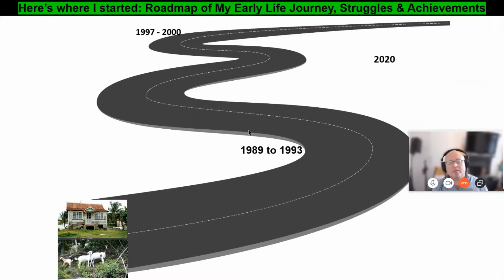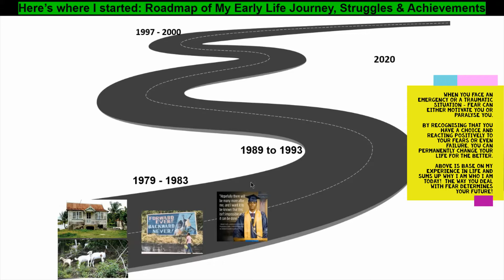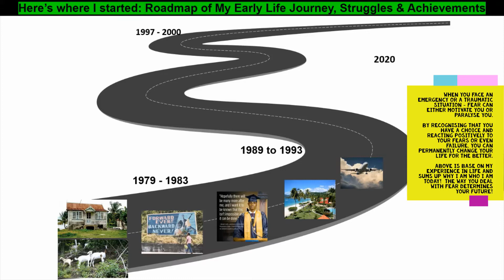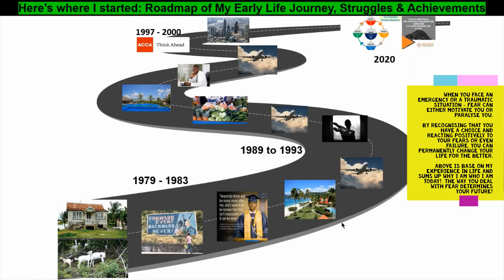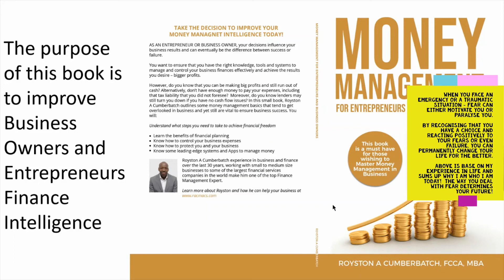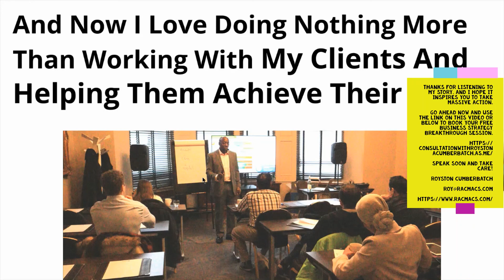Royston Cumberbatch - Business Strategist & Finance Expert, Empowering Business Owners/Entrepreneurs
Royston A Cumberbatch is an expert in Finance, Business and Investing. With a career spanning 30 years…

He now empowers business owners and entrepreneurs to make better decisions and get higher returns (Profit after tax) Unique using his Profitable Business Blueprint and Proven Profit Generator System.

Coming from a humble background and going through depression in his early 20's means he knows what it feels like to have little or no money at times. By investing in himself, he was able to transform his life and built a property portfolio with a net worth of £2 Million+

It is now his mission to share all his knowledge supporting others in growing their business and become highly profitable, tax-efficient, and sustainable - building up reserves to withstand any recession.

When you face an emergency or a traumatic situation - FEAR can either motivate you or paralyse you.

By recognising that you have a choice and reacting positively to your fears or even failure, you can permanently change your life for the better.

Above is base on my experience in life and sums up why I am who I am today!  The way you deal with FEAR determines your Future!

Thanks for listening to my story, and I hope it inspires you to take massive action. - Go ahead now and use the link on this video or below to book your free Business Strategy Breakthrough Session.

Speak soon and take care!